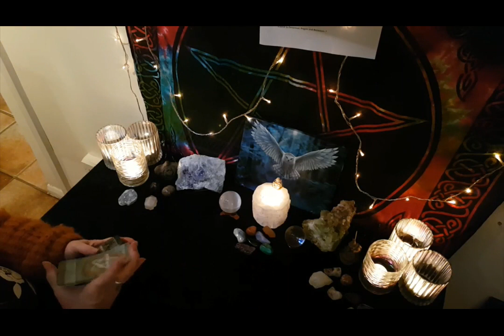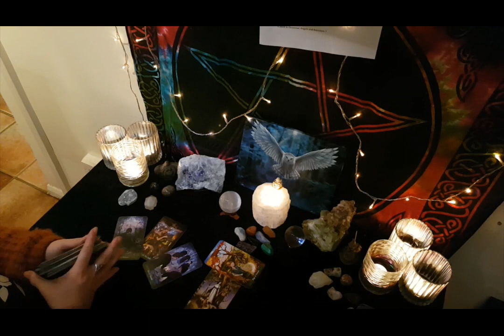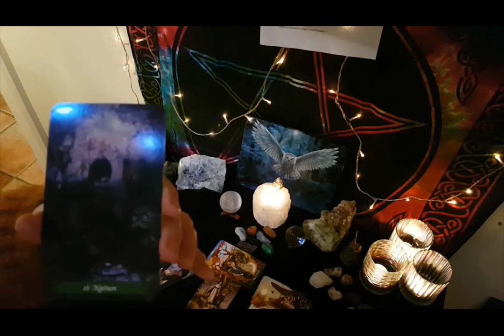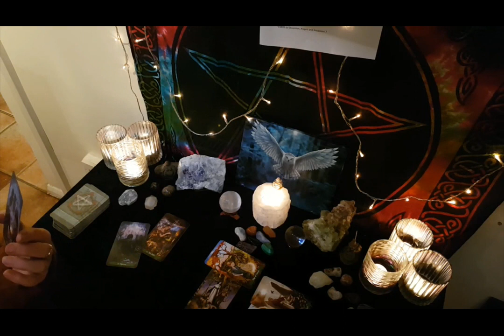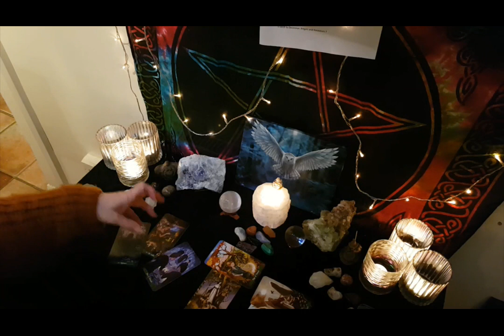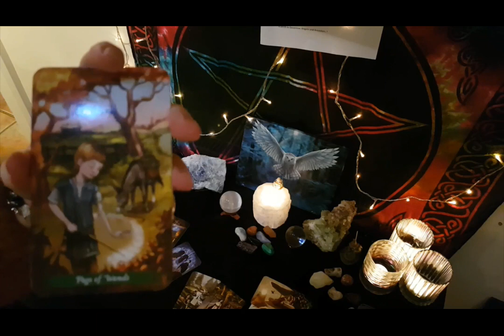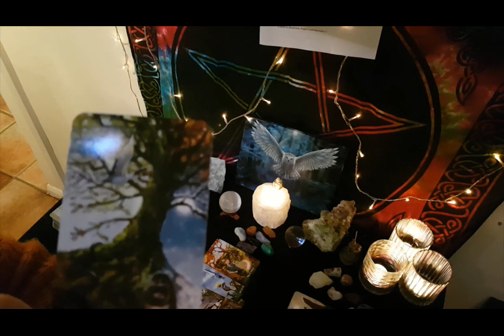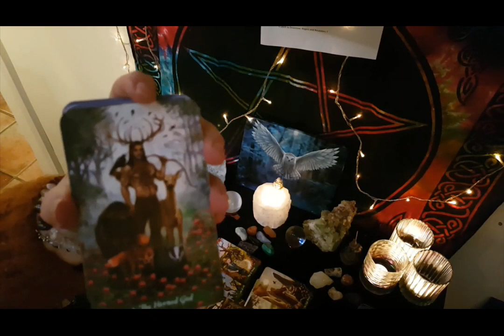Capricorn WTF Tarot Reading - Events have knocked you sideways! get back to basics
Tarot reading for the collective,